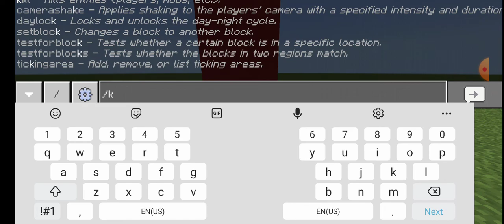My parkour world so hard to make